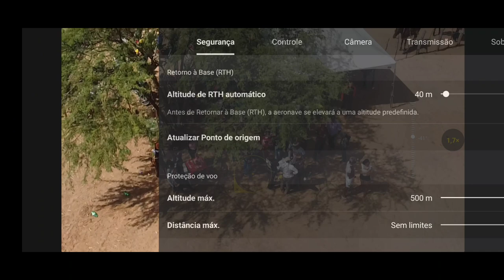SÍTIO NOVO IBIMIRIM PE FESTA DE JOVANO E MINOR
PEGA DE BOI NO MATO